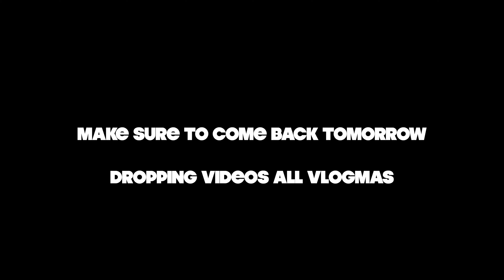Putting My Wife On The Counter To See Her Reaction! Vlogmas Day 18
WHATS UP SQUAD! We hope you enjoyed and we can't wait to read all your comments.

We’re lit all Vlogmas long! Turn those notifications on!!!

Send us stuff (clothes, selfcare products, drawings, accecories, tech, whatever):
131 W Washington St #910